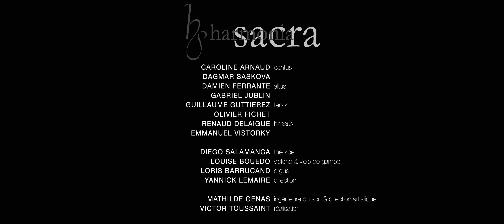HARMONIA SACRA | SALVE REGINA | Francesco Foggia (1604-1688)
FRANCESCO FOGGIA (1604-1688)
Salve Regina (Antienne)
Psalmodia vespertina (Rome, 1667)

HARMONIA SACRA
Caroline Arnaud | cantus
Dagmar Saskova | cantus
Damien Ferrante | altus
Gabriel Jublin | altus
Guillaume Guttierez | tenor
Olivier Fichet | tenor
Renaud Delaigue | bassus
Emmanuel Vistorky | bassus
Diego Salamanca | théorbe
Louise Bouedo | violone & viole de gambe
Loris Barrucand | orgue
Yannick Lemaire | direction

Mathilde Genas | ingénieure du son & direction artistique
Victor Toussaint | réalisation

Enregistré à la Chapelle des Soeurs Noires (Ateliers des FUCaM, UCLouvain), Mons (Belgique)

Remerciements à Fabien Guilloux, Loris Barrucand, Jean-Luc Depotte, Emile Jobin, Benoît Vanden Bemden, Mathilde Genas, Victor Toussaint, aux frères franciscains de la Province du Bienheureux Jean Duns Scot.

Harmonia Sacra bénéficie du soutien du Ministère de la Culture, Valenciennes Métropole, Région Hauts de France, Département du Nord, Ville de Valenciennes, Centre National de la Musique. Fondation Société Générale « c’est vous l’Avenir » est mécène principale de l’ensemble. Harmonia Sacra est membre de la FEVIS et du REMA.